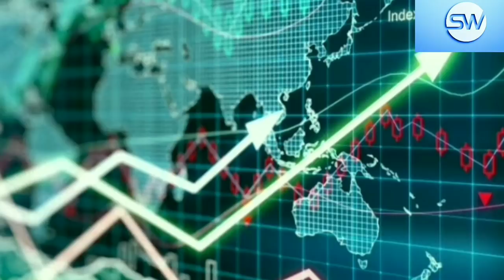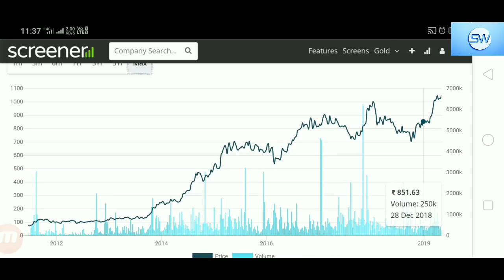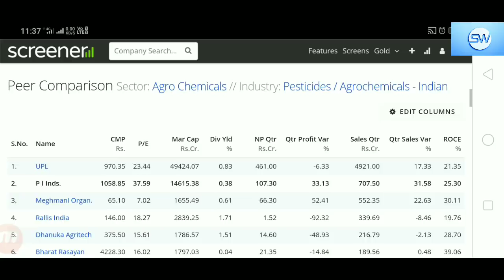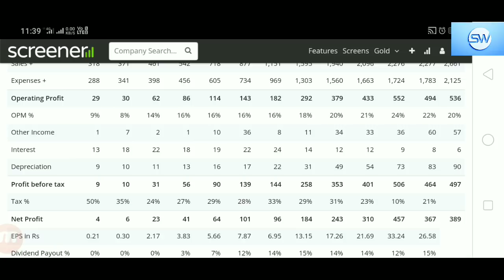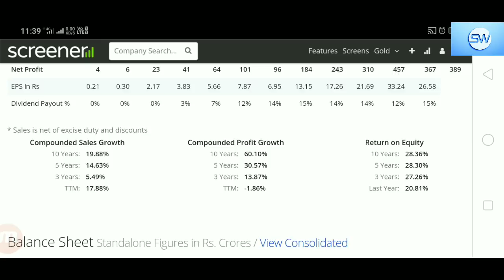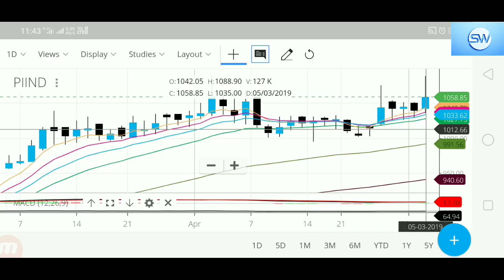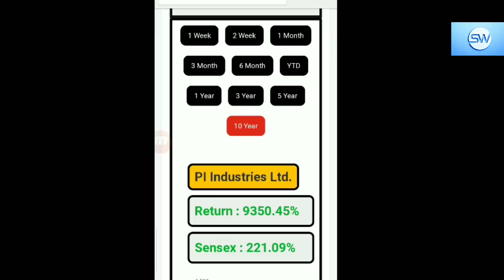अपने सेक्टर में सब का बाप है यह शेयर